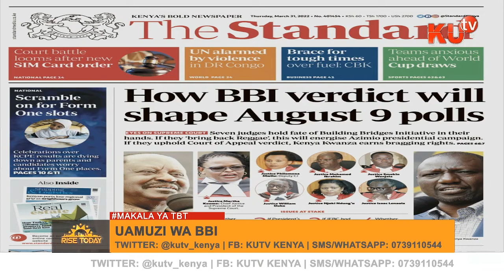Msasa wa Siasa- Uamuzi wa BBI